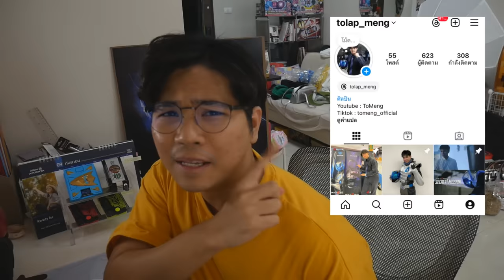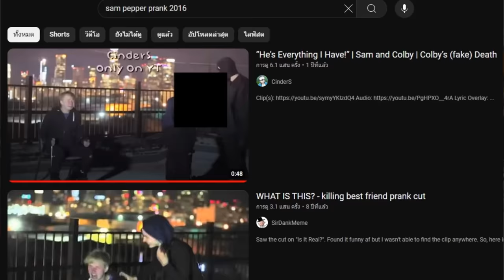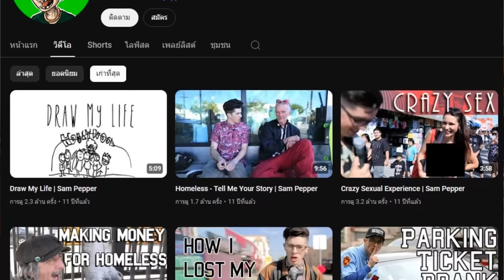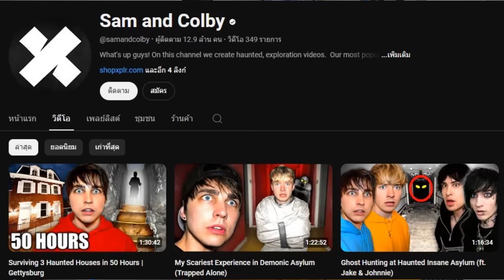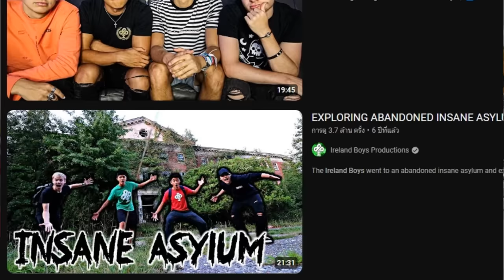ตำนานคลิปแกล้งที่แรงสุดบน "YouTube" ที่คุณอาจยังไม่รู้ !? | Sam Pepper Prank 2016